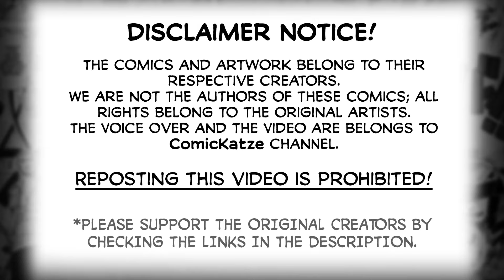Tomboy Manager with Big "Ambitions"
tomboy childhood friend

Artist: Nesz (Twitter)

Voice Actor: br1dgemaster
Voice Actress: jellylovexd